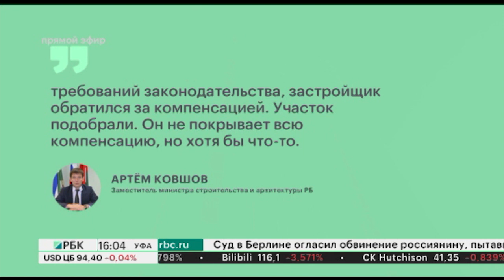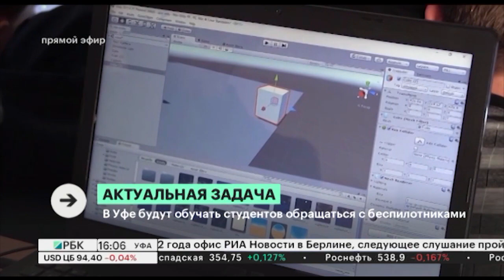Новости 25.08.2023 16:00